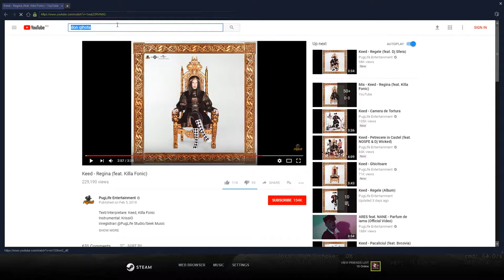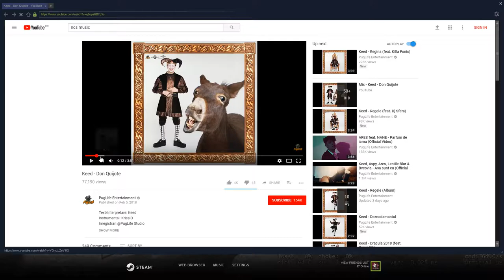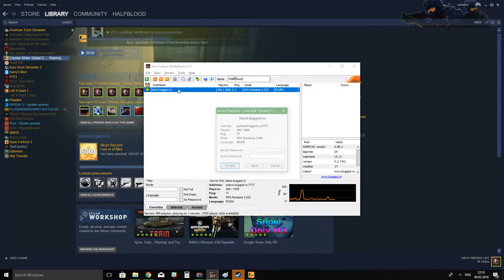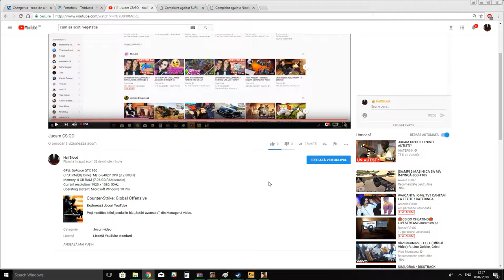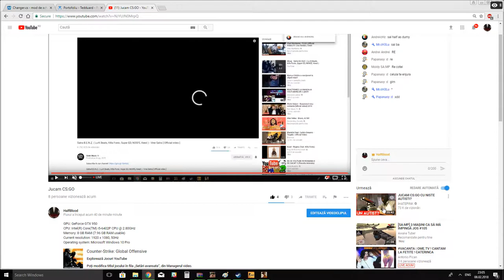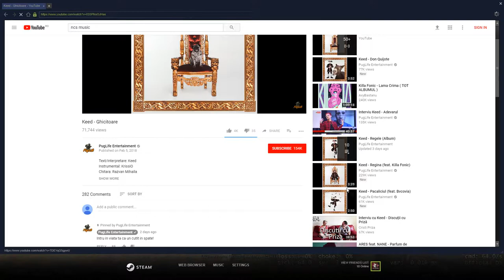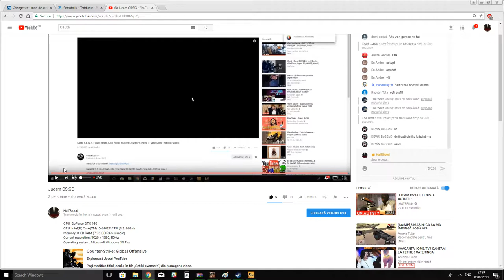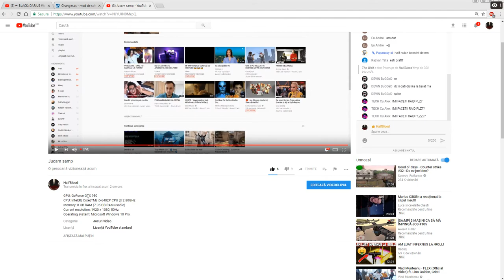Jucam samp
GPU: GeForce GTX 950
CPU: Intel(R) Core(TM) i5-6402P CPU @ 2.80GHz
Memory: 8 GB RAM (7.96 GB RAM usable)
Current resolution: 1920 x 1080, 50Hz
Operating system: Microsoft Windows 10 Pro